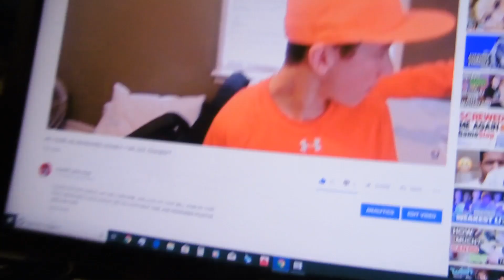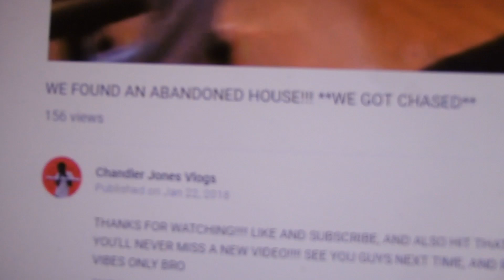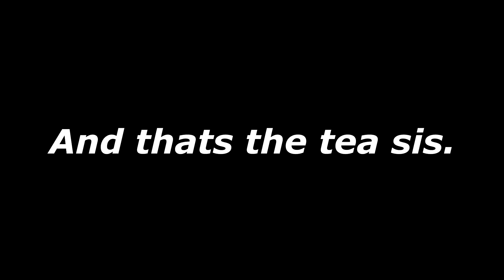BACK AT IT!! (FIRST VIDEO OF 2019)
ITS LIT🔥🔥🔥

Music used in this video:
Fine China- Juice WRLD ft. Future